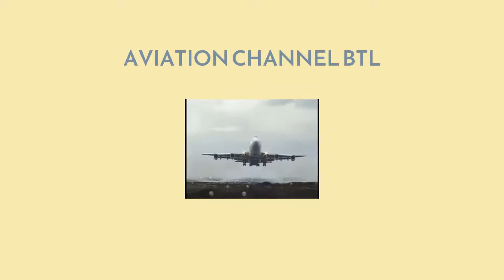BOMBARDIER GRAN CANARIA Take off